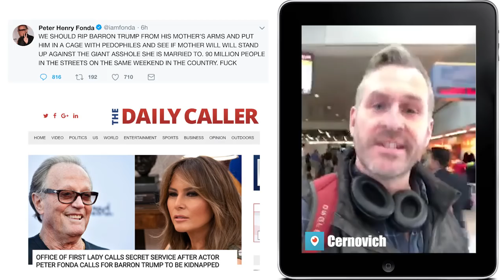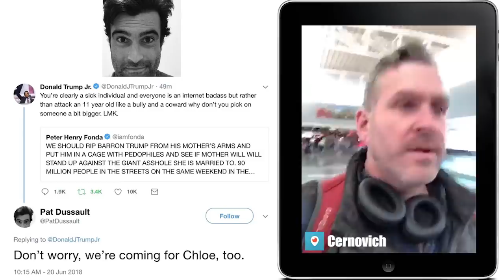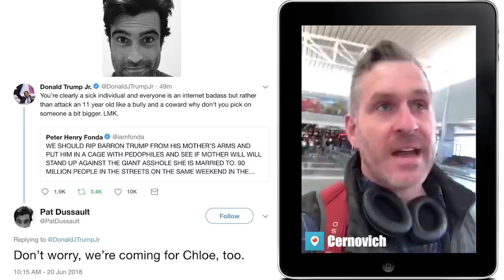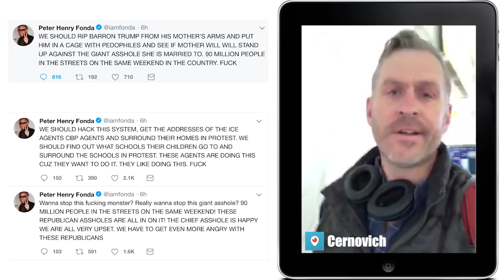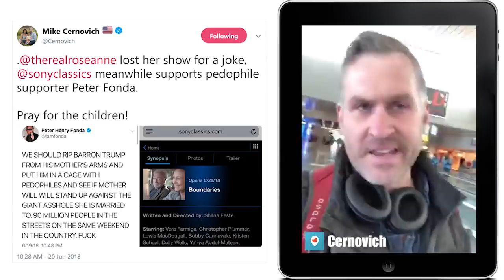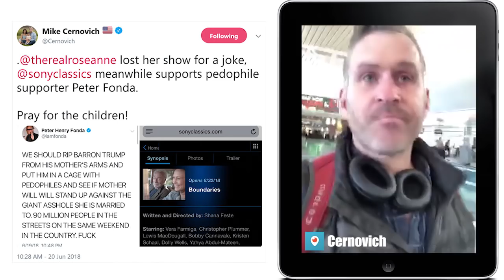Hollywood & Media P#d@s Everywhere! | Mike Cernovich Periscope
If they'll say stuff like this in public, just imagine what they're doing and saying behind closed doors.

Be sure and ask The Academy why they let Peter Fonda remain a member after inciting violence against a child.

You can fund high impact journalism directly via PayPal, Litecoin, Bitcoin, Bitcoin Cash, Basic Attention Token or Ethereum.

Bitcoin – 121qBTYn6ke4Xr6mUW3vXE93DcWXG3fotY
Bitcoin Cash – 1Jkud5sXj7ejcfh64ptw8RTWVtyHpjgkzj
Ethereum – 0x8bc7FFACdB13c7337f18D59D1067Fd61b9d5eF5c
Litecoin – Ld1AbD9c1Lp37SMQXpVftMfnezdBDQYb9s